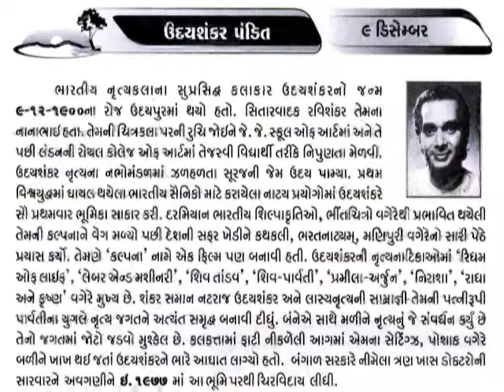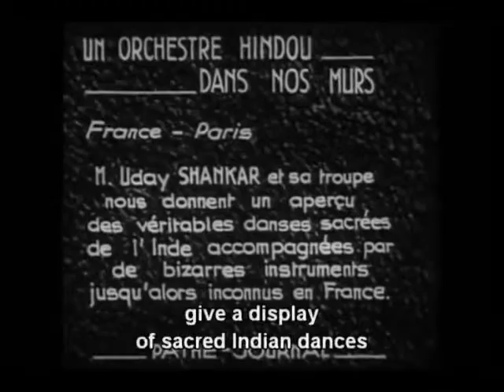9 December પંડિત ઉદયશંકર Uday Shankar Pandit_Indian dancer @vasant teraiya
उदय शंकर (8 दिसम्बर 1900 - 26 सितंबर 1977) (बांग्ला: উদয় শংকর) भारत में आधुनिक नृत्य के जन्मदाता और एक विश्व प्रसिद्ध भारतीय नर्तक एवं नृत्य-निर्देशक (कोरियोग्राफर) थे जिन्हें अधिकतर भारतीय शास्त्रीय, लोक और जनजातीय नृत्य के तत्वों में पिरोये गए पारंपरिक भारतीय शास्त्रीय नृत्य में पश्चिमी रंगमंचीय तकनीकों को अपनाने के लिए जाना जाता है; इस प्रकार उन्होंने आधुनिक भारतीय नृत्य की नींव रखी और बाद में 1920 और 1930 के दशक में उसे भारत, यूरोप और संयुक्त राज्य अमेरिका में लोकप्रिय बनाया और भारतीय नृत्य को दुनिया के मानचित्र पर प्रभावशाली ढंग से स्थापित किया।
1962 में उन्हें भारत की संगीत, नृत्य और नाटक की राष्ट्रीय अकादमी 'संगीत नाटक अकादमी' द्वारा इसके सर्वोच्च पुरस्कार, 'जीवनपर्यंत उपलब्धि के लिए संगीत नाटक अकादमी फेलोशिप' से सम्मानित किया गया था; और 1971 में भारत सरकार ने उन्हें अपने दूसरे सर्वोच्च नागरिक पुरस्कार पद्म विभूषण से सम्मानित किया था। विश्वभारती द्वारा १९७५ में उन्हें "देशी कोत्तम" सम्मान प्रदान किया गया_આજનો દિનમહિમા-માનવપુષ્પોની મહેક-